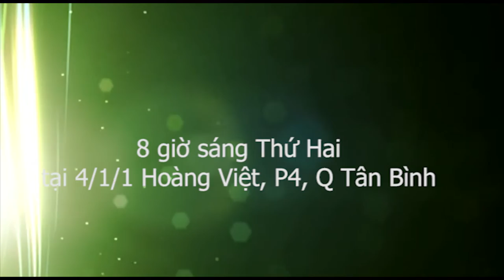Cách trị đau khớp gối cực hiệu quả - Phần 1